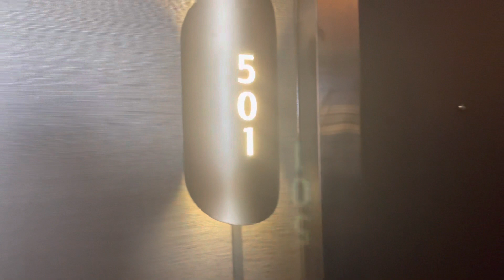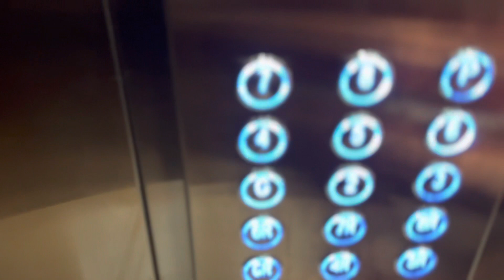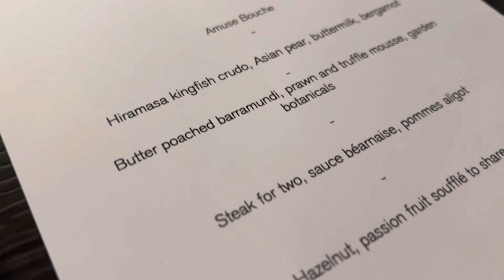Valentine’s vlog!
Let's make this family big... RYNO FAM

We are couple from Philippines who moved to Melbourne , Australia and starts to build a Family! We have our first baby named Kelsey, she's very cute and adorable.. You will always see her on our videos..Hope you support us! Thanks! and Godbless!!